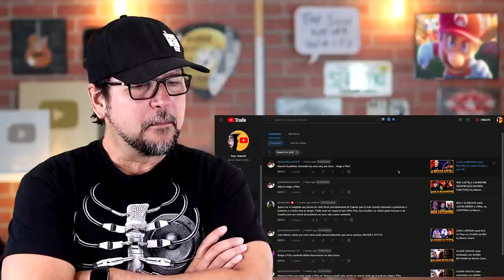PITTY DESAFINANDO NO LollaPaLooza AS ESCORREGADAS DO ROCK